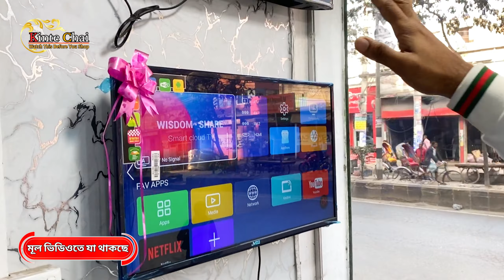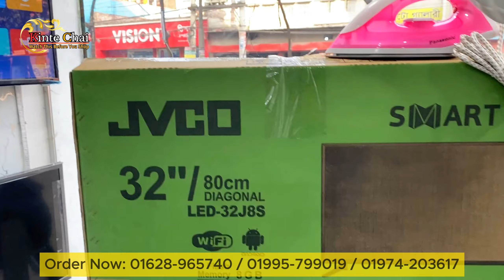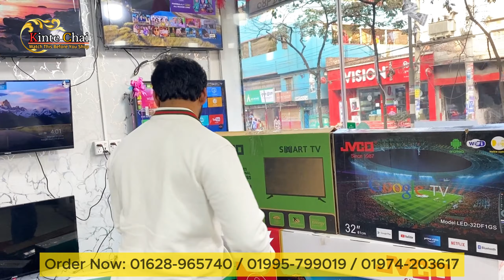Google Tv price in Bangladesh 2024 🔥 Smart tv price in Bangladesh 🔥 4K Google Tv price in BD 🔥4k TV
4k Smart TV Price In Bangladesh 2024 | TV Price In Bangladesh | Android TV Price In Bangladesh 2024

Smart TV Price In Bangladesh🔥 Haier Tv Price in Bangladesh 2023 | Haier TV Price In BD | 4K Tv Price

Haier tv price in Bangladesh, Haier tv price in Bangladesh 2023, Haier 43 inch tv price in Bangladesh, Haier smart tv price in Bangladesh, television price in Bangladesh, Haier led tv 32 inch price in Bangladesh, Haier tv 32 inch price in Bangladesh

SHOP LOCATION:
SAFWAN ELECTRONICS
64/2, Dholpur, Notun Rasta, Sayedabad, Dhaka-1204

smart tv
led tv
4k smart tv price in bangladesh
vision tv
vision led tv
android tv
android tv price in bangladesh
tv price
টিভির দাম